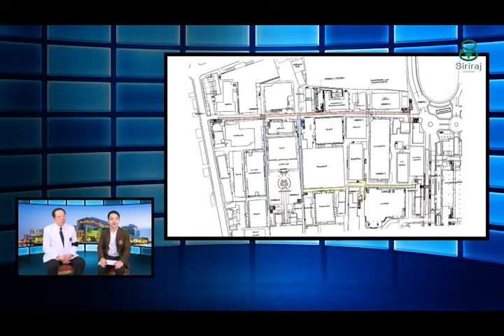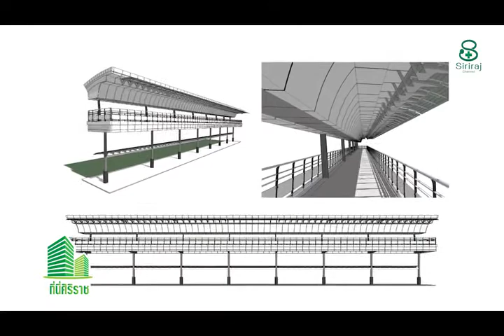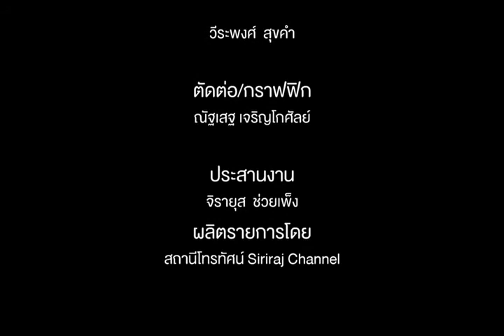รายการที่นี่ศิริราช ตอน SkyWalk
นำเสนอนโยบาย การดำเนินงานของคณะฯ กิจกรรมและการพัฒนาทุกด้านในมุมมองต่างๆ เพื่อให้บุคลากรศิริราชได้รับรู้
และมีส่วนร่วมในการดำเนินงานตามแผนยุทธศาสตร์และการบรรลุพันธกิจของคณะฯ